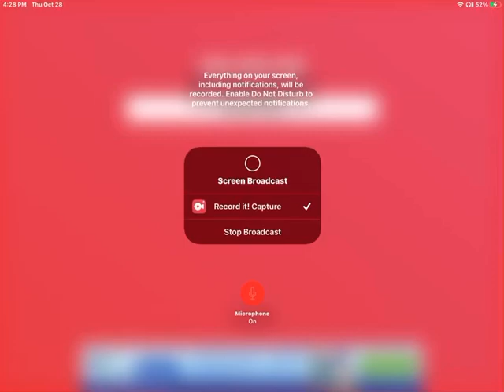I made squid game in bloxburg